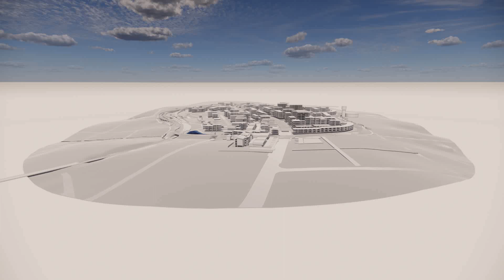BlackwoodTown Flyover Floor Plates 31 03 24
The BlackwoodTown Project

The urban centre in the heart of the Blackwood Hills: sustainable urban living, affordable housing, and aged care, thriving businesses and streets and lanes for people not cars.

Dig, Loop, Frame, Scale, Live. Smash the Blackwood Roundabout!